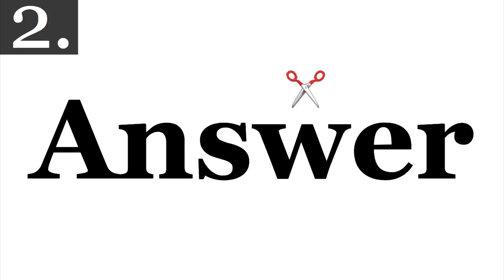ТОП 100 слов с НЕПРОИЗНОСИМЫМИ согласными в английском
Как вы я думаю заметили, произношение слов в английском языке не отличается особой простотой, и слова очень часто читаются совсем не так, как пишутся. В английском языке существуют определенные правила произношения, а также существует большое количество исключений из этих правил.
Сейчас мы с вами разберем топ-100 слов, с непроизносимой согласной. Конечно, это далеко не все случаи, так что пишите в комментариях свои примеры, которые не попали в список.

Если мы помогаем вам, вы всегда можете помочь нам в ответ:
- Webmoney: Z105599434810